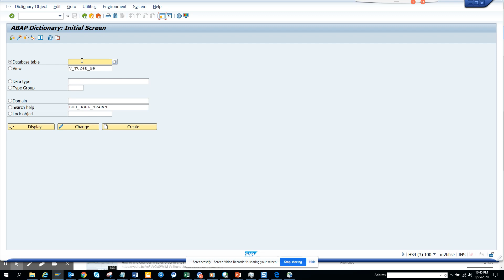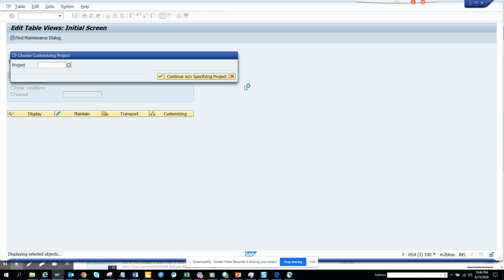SAP ABAP: How to Find the IMG Configuration Path for a Particular Configuration Table in SAP?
How to Find the IMG Configuration Path for a Particular Configuration Table in SAP?